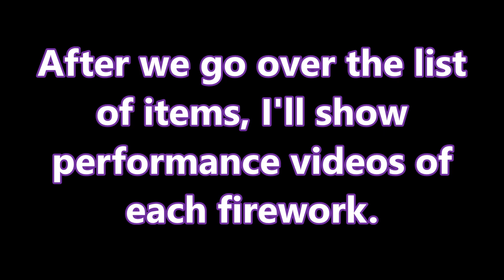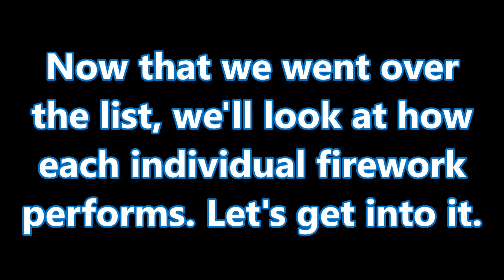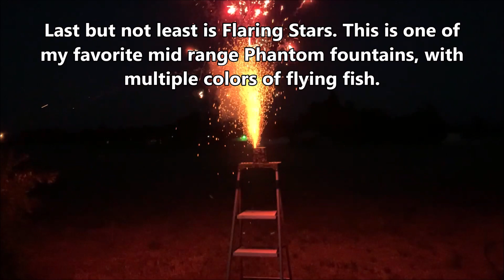Phantom Fireworks $50 Budget Guide (2023 Edition) - California Safe & Sane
This Phantom Fireworks $50 budget list will help you put together the best possible safe & sane fireworks show this 4th of July! I've been buying fireworks for nearly 10 years, and in my experience, these fountains will give you the best bang for your buck and best show overall. They won't be disappointed!

🔥 My favorite lighters for fireworks

FULL LIST
Tornado Spinners - $3.99
Crackling Balls - $3.99
Nova Blast - $3.99
Beaming Lights - $3.99
Cosmic Encounter - $3.99
Killer Bees - $5.99
Moondance - $5.99
Flaring Stars - $16.99
TOTAL: $48.92 before tax

Background music is by "LAKEY INSPIRED"